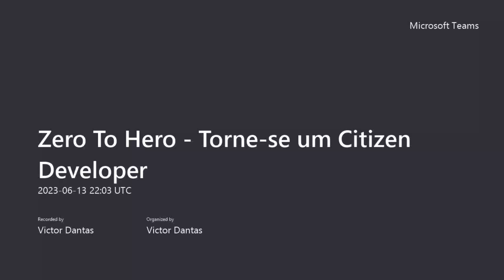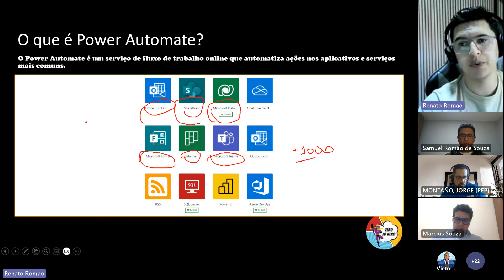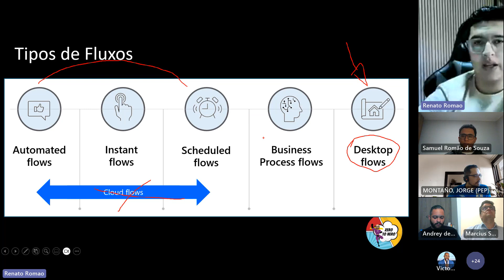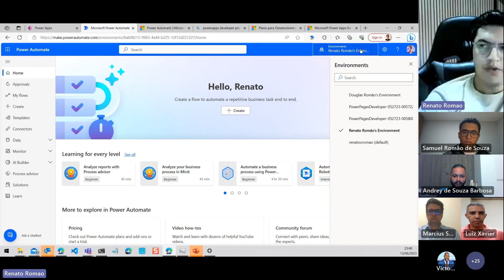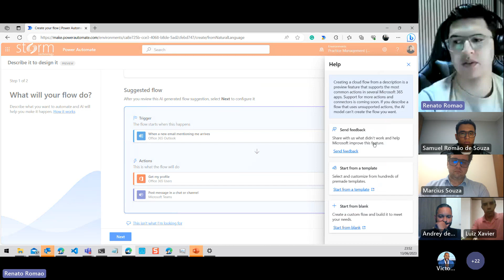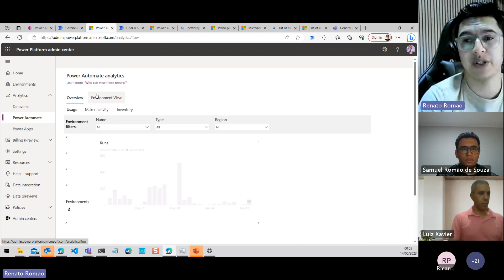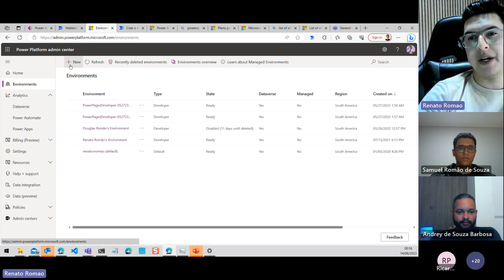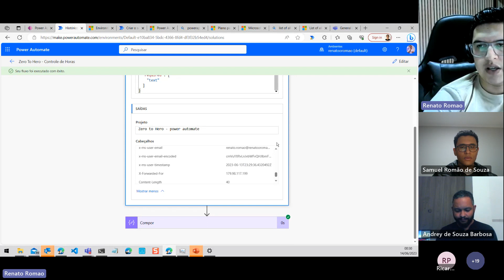Zero To Hero - Torne se um Citizen Developer - Aula 13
Sejam bem-vindos ao curso gratuito da Zero to Hero: Torne-se um Citizen Developer - o Profissional de TI do futuro!

Nessa aula, o Renato Romão fala sobre Power Automate e PVA:
- Automatizando processos e fluxos de trabalho
- Utilizando conectores e ações
- Atividades práticas e exemplos